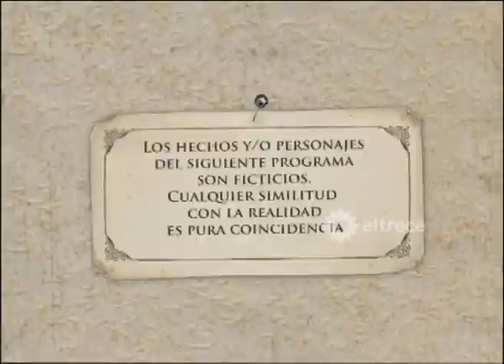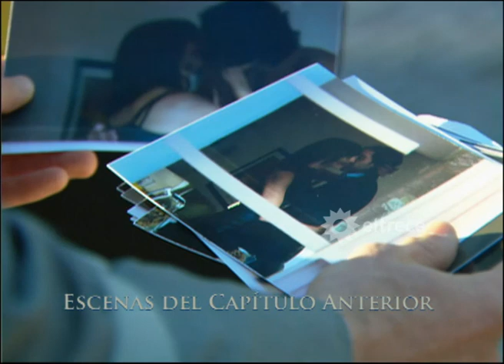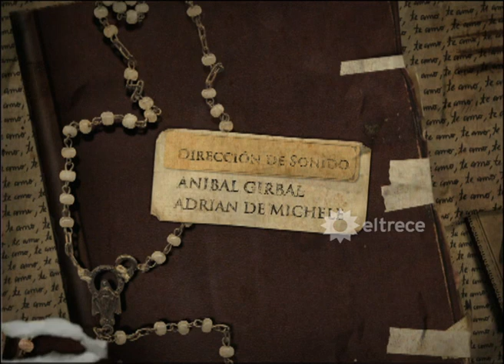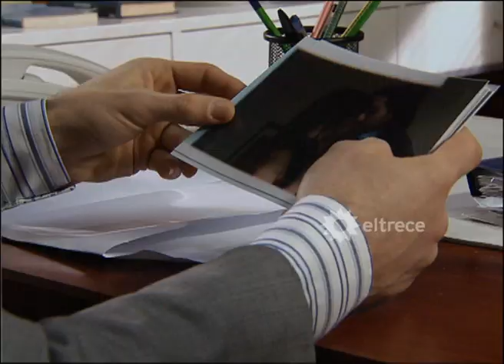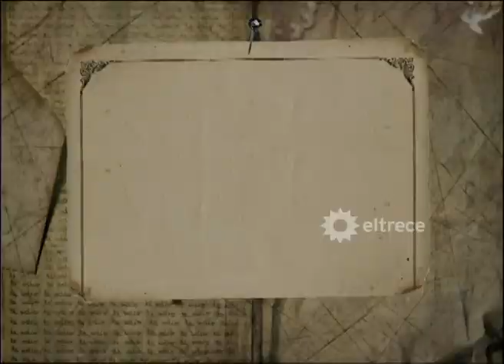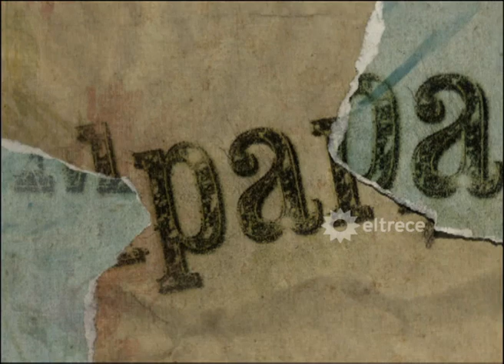MALPARIDA - Capítulo 96 - Remasterizado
Finalmente hace su aparición 'El Almirante' y lleva en su auto a Renata hasta su casa en Montepío, con el fin de proponerle una alianza anti Lorenzo, lo cual la perturba. Él es la competencia directa de Uribe Propiedades - desde hace tiempo se hace conocer como 'El Almirante', un misterioso personaje que quiere apropiarse de la empresa de Lorenzo a toda costa, pero que no revelaba su verdadera identidad. Finalmente, decide dar la cara y mostrarse frente a Renata.
La tensión entre Lorenzo y Lautaro estalla en una pelea concierta violencia. La ruptura entre ambos es cada vez más profunda. Lo laboral y lo personal se mezclan y confunden. Lautaro y Martinan se mudan y él hace todo lo posible para que la cosa funcione. Pero no deja de pensar en Renata quien, a su vez, tampoco puede olvidarlo. Todo esto deriva en una pelea a las trompadas en la misma oficina de la empresa.
Ante el problema que le trajo su hermano, Bárbara decide volver a su antiguo trabajo para poder empezar a recuperar el dinero de la empresa que sacó hace un tiempo. Pero lo que no sabía era que su primer cliente iba a ser nada más ni nada menos que el Almirante.